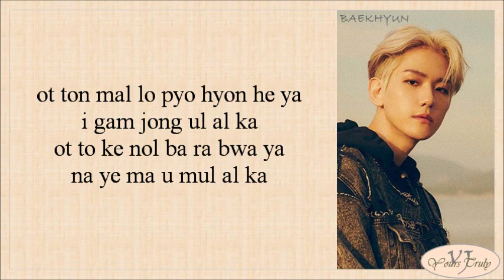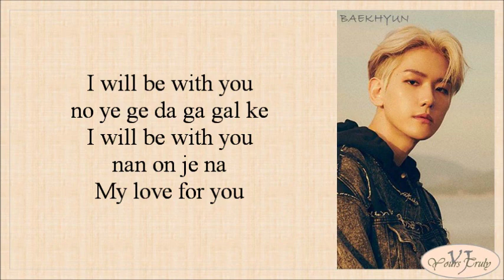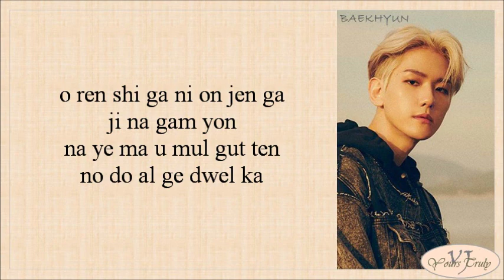Baekhyun (백현) - My Love (너를 사랑하고 있어) Romantic Doctor 2 OST Pt.1 (Easy Lyrics)